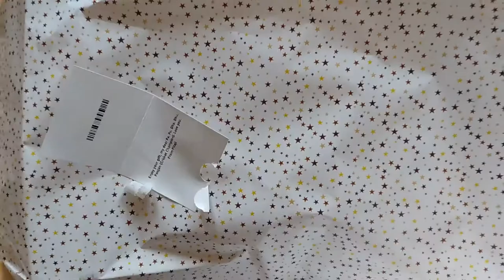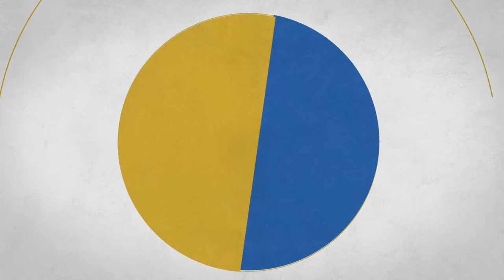DIY | Assembling Tabletop Soccer Game Football | Kids Game | Best Indoor Toy Unboxing | Spunk Leader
Assembling Soccer Game Football.

Mid-sized football table-top soccer game with 4 rods for kids- Multi color.
A full family fun game. Lets have fun with this Realistic foosball mini football game. A complete party game.

Made up of High quality material. The ball port is carefully polished, very smooth score marker makes the game more exciting. Different color teams, easy to play, bring fun and attract children's interest in soccer.

This Table top soccer game is of compact size convenient to carry. Quick, easy assembly soccer game table, and score markers for each goal.

Suitable for indoor & outdoor, play in any place with a table or flat surface.

A perfect gift for your children, give them a chance to experience the fun of soccer, and cultivate children's interest in soccer. Each pack Contains: a football table , two football, a instruction. Product Size: 51 x 31 x 9.6 cm (Assembly required).

A foosball table will free you from the electronic world, bringing you and your friends / families some truly fun and quality bonding time. Foosball is an enjoyable and challenging sport that requires and increases your dexterity, power of concentration, patience, judgement and team spirit. It's good for both physical health and strategic competence, and it's one of the quickest ways to get you acquainted with your colleagues, classmates, or any new friends. The table also can be a cool gift to your teenager kids. Enjoy a fast-paced foosball battle without buying a space-consuming full-size table with this classic tabletop foosball/soccer table. The game offers all the thrills of traditional foosball--including pull shots, rollovers, and pull kicks--but is small enough to bring to parties or BBQs. Designed to look and feel like a genuine table, the game boasts such features as a wood construction to withstand wear and tear, four steel rods, six detailed soccer players per side, a classic slide scorer, and two soccer designed foosballs. And when you're done playing, the game stores easily in a closet or under a bed. With this fast paced, mini Soccer table you can have soccer fun wherever you go! This package contains a football table , two football , a instruction , products with color box packaging, craft paper box outside the thick , double packaging, dual protection used for age 3- 8 years old product size: 51 x 31 x 9.6 cm Material: MDF wood frame, Soccer player and balls made up of ABS Plastic, Grip is made up of PP. Recommended for playing children from 4 years.